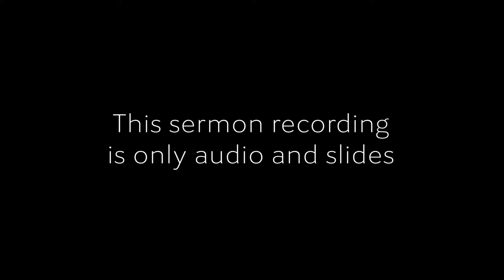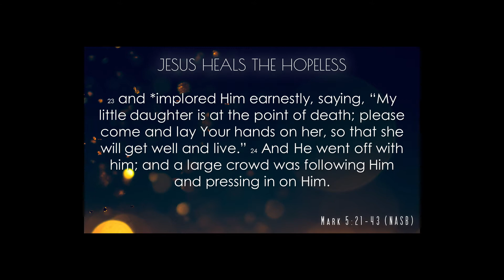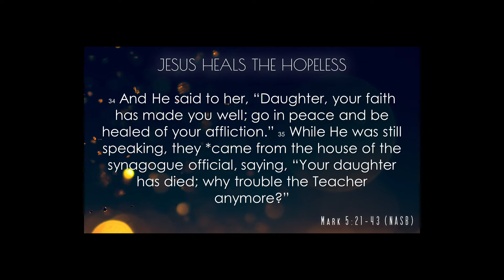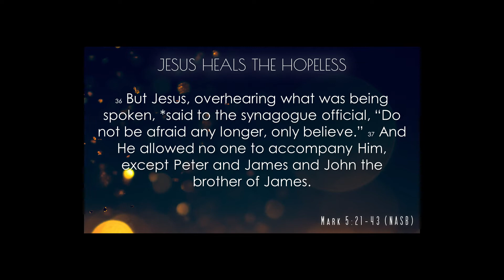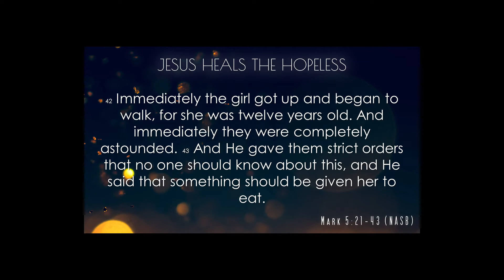Jesus Heals the Hopeless | Mark 5:21-43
Join us as Pastor Mark leads us through a study of Mark 5:21-43 in the sermon titled "Jesus Heals the Hopeless."

Original sermon date is January 16th, 2022.

21 When Jesus had crossed over again in the boat to the other side, a large crowd gathered around Him; and so He stayed by the seashore. 22 One of the synagogue officials named Jairus *came up, and on seeing Him, *fell at His feet 23 and *implored Him earnestly, saying, “My little daughter is at the point of death; please come and lay Your hands on her, so that she will get well and live.” 24 And He went off with him; and a large crowd was following Him and pressing in on Him. 25 A woman who had had a hemorrhage for twelve years 26 and had endured much at the hands of many physicians, and had spent all that she had and was not helped at all, but rather had grown worse 27 after hearing about Jesus, she came up in the crowd behind Him and touched His cloak. 28 For she thought, “If I just touch His garments, I will get well.” 29 Immediately the flow of her blood was dried up; and she felt in her body that she was healed of her affliction. 30 Immediately Jesus, perceiving in Himself that the power proceeding from Him had gone forth, turned around in the crowd and said, “Who touched My garments?”31 And His disciples said to Him, “You see the crowd pressing in on You, and You say, ‘Who touched Me?’ ” 32 And He looked around to see the woman who had done this. 33 But the woman fearing and trembling, aware of what had happened to her, came and fell down before Him and told Him the whole truth. 34 And He said to her, “Daughter, your faith has made you well; go in peace and be healed of your affliction.” 35 While He was still speaking, they *came from the house of the synagogue official, saying, “Your daughter has died; why trouble the Teacher anymore?” 36 But Jesus, overhearing what was being spoken, *said to the synagogue official, “Do not be afraid any longer, only believe.” 37 And He allowed no one to accompany Him, except Peter and James and John the brother of James.  38 They *came to the house of the synagogue official; and He *saw a commotion, and people loudly weeping and wailing. 39 And entering in, He *said to them, “Why make a commotion and weep? The child has not died, but is asleep.” 40 They began laughing at Him. But putting them all out, He *took along the child’s father and mother and His own companions, and *entered the room where the child was. 41 Taking the child by the hand, He *said to her, “Talitha kum!” (which translated means, “Little girl, I say to you, get up!”). 42 Immediately the girl got up and began to walk, for she was twelve years old. And immediately they were completely astounded. 43 And He gave them strict orders that no one should know about this, and He said that something should be given her to eat.

  - Mark 5:21-43 (NASB)

About Community Harvest Church

Community Harvest Southern Baptist Church is located in Lincoln, Nebraska. We currently meet every Sunday at 10:30 AM at Lincoln Lutheran Middle/High School located north of Vine on 56th St. Join us ealry at 9:15 AM for Adult Sunday School.